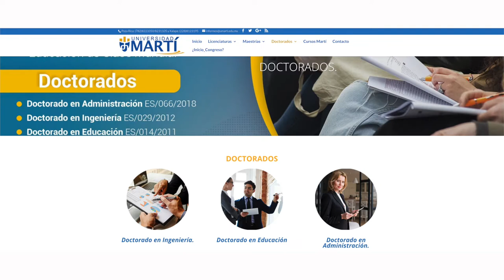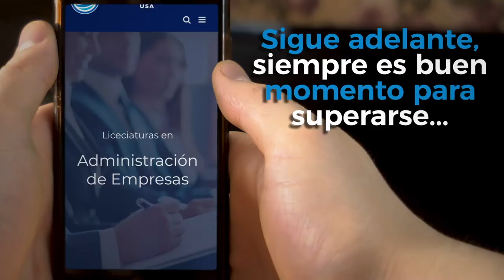LA PREPARACIÓN ES FUNDAMENTAL PARA ALCANZAR LAS METAS|ERIKA RODRIGUEZ |RECTORA UNIVERSIDAD MARTI